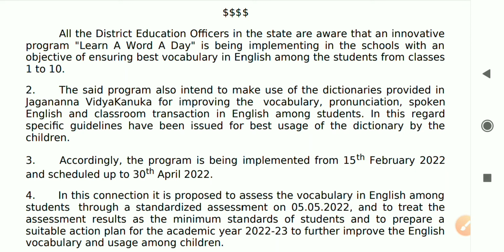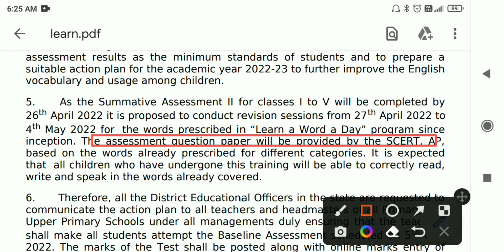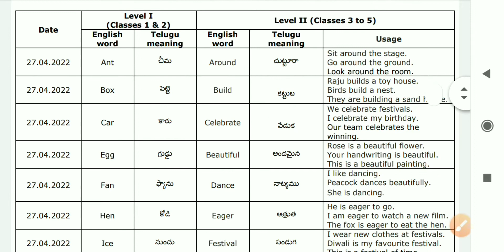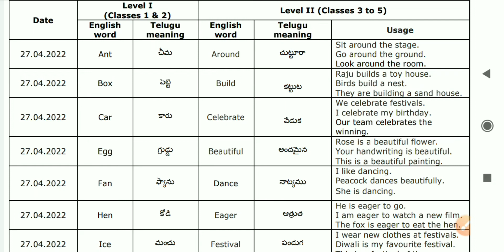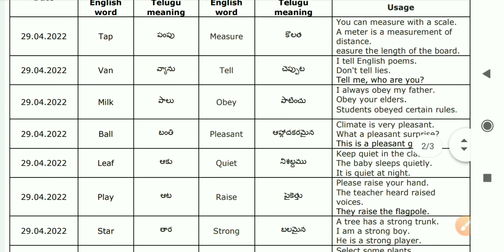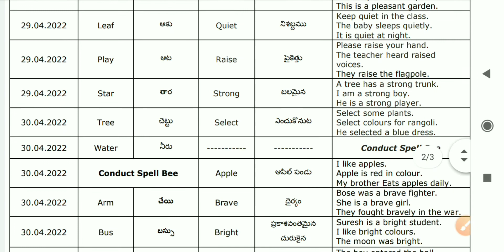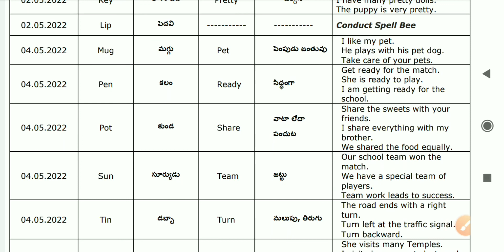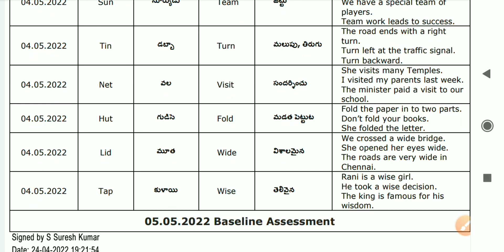Learn a word a day Action Plan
Revision: 27th April to 4th May
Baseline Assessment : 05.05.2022